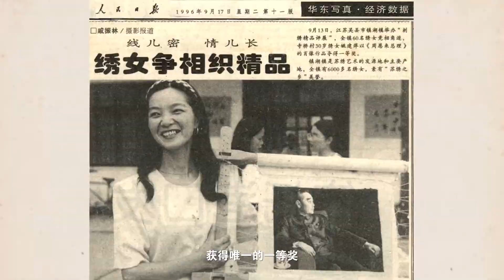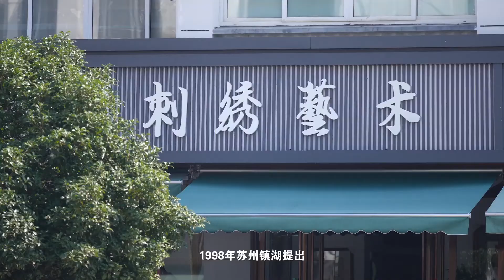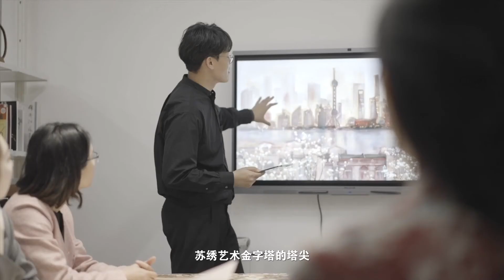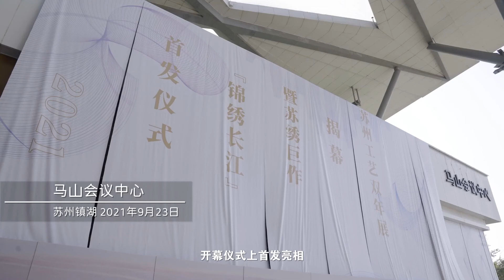艺江南——《针融百家 绣随时代》姚建萍、钱晓芳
《藝江南》——聚焦中國優秀文化傳統 講述文化名家和文藝人才故事